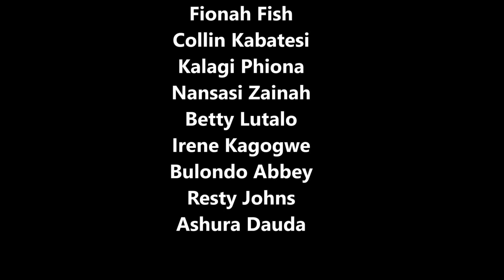Entunnunsi Episode 108